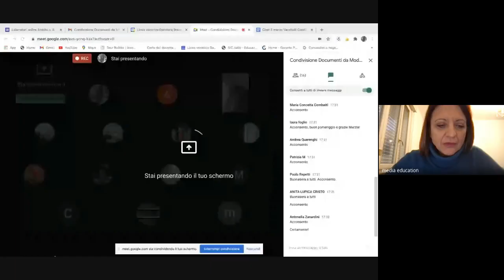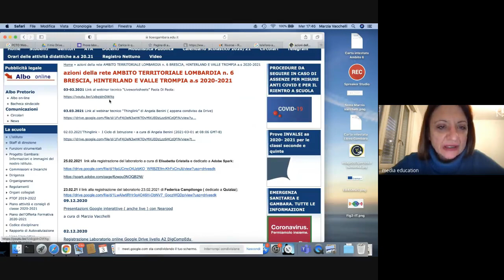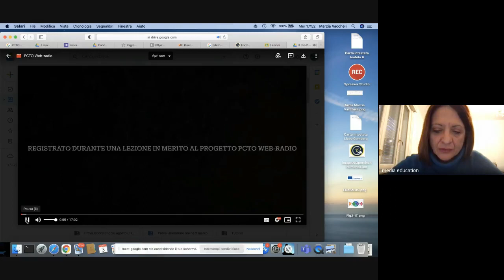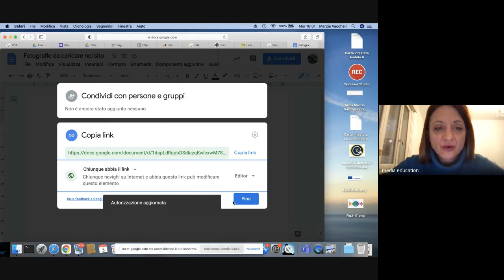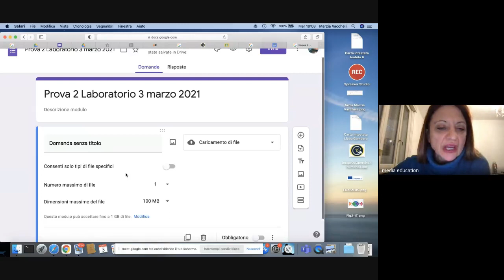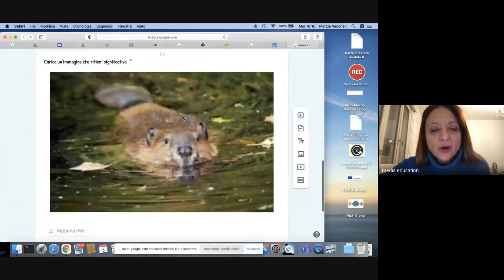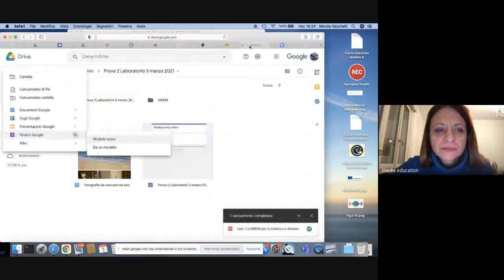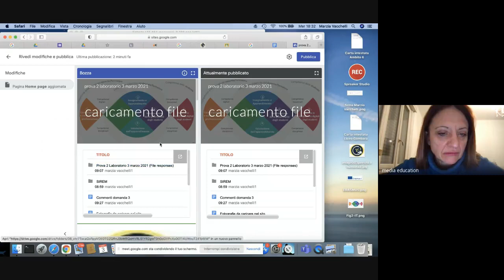Condivisione FILE da MODULI a SITES , laboratorio online a cura di Marzia Vacchelli - 3.03.2021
Durante il laboratorio di mercoledì 3 marzo dalle ore 17:30 alle ore 18:30 sono stati presentati gli spazi di condivisione risorse ambito n.6 Lombardia dal sito del Liceo Veronica Gambara. Successivamente sono stati creati in Google Drive una cartella, una sottocartella, un Google doc per la raccolta di fotografie, un modulo Google e un sito Google.